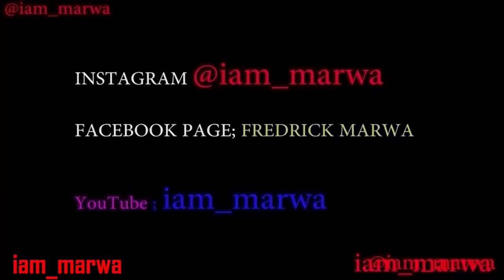SHE TOOK ME TO EAT "ABUJA" - TABORA TANZANIA || iam_marwa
1. DJI MAVIC PRO DRONE ;
2. Canon 70D ;
3. Canon Lens ;
5.SamSung Note 9;
6. SONY FDR X3000 ;
7. OSMO POCKET ;

Espanol aqui